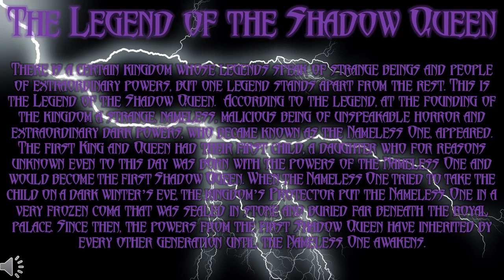The Legend of the Shadow Queen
The Legend begins.